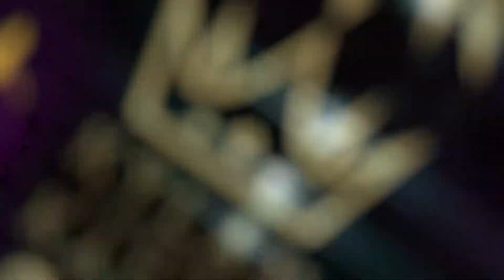Nokia 8800 Sirocco gold Zin 100% đánh thức niềm đam mê điện thoại cổ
NOKIA 8800 SIROCCO ZIN 100% ĐẸP 95%
Máy thiết kế với kiểu trượt thẳng tuyệt đẹp
Máy ra mẳt hơn 10 năm nhưng vẫn là chiếc điện thoại độc được rất nhiều người quan tâm.

✅ Lên chức
✅ Sự đẳng cấp

TẤT CẢ SẢN PHẨM CỦA KỲ_LÂN_LUXURY ĐẢM BẢO 4 TIÊU CHÍ
✅ Nguyên bản
✅ Nguyên zin
✅ Chính hãng